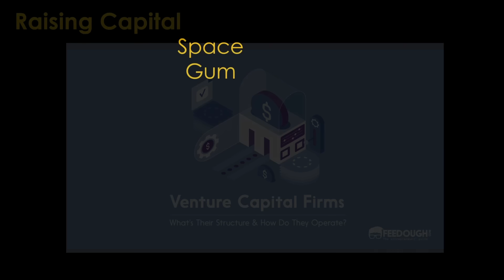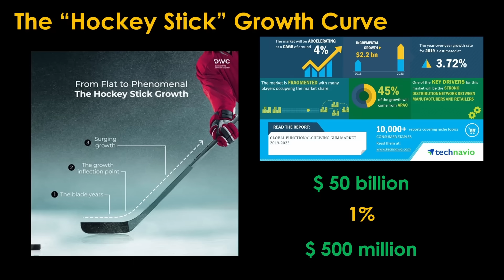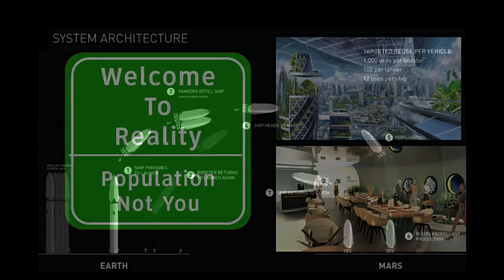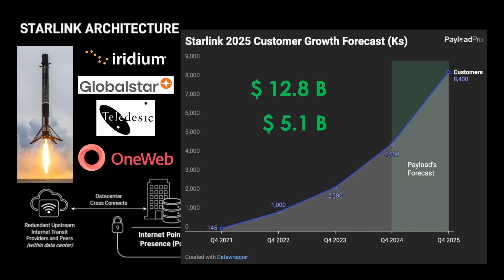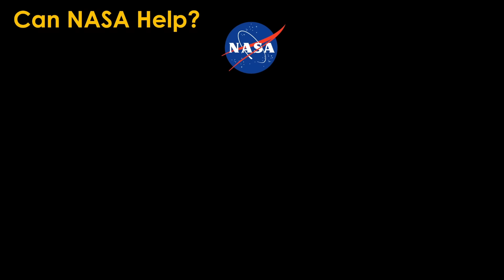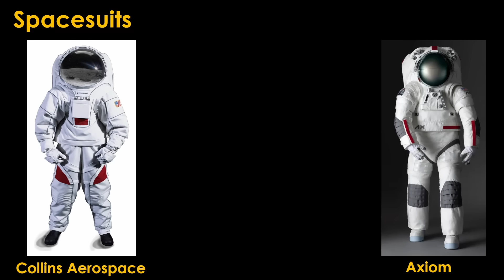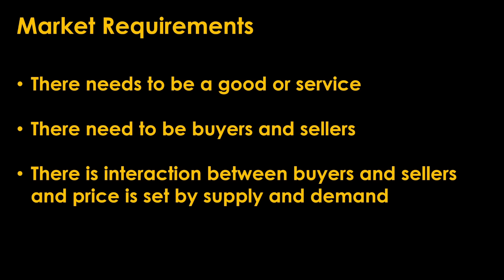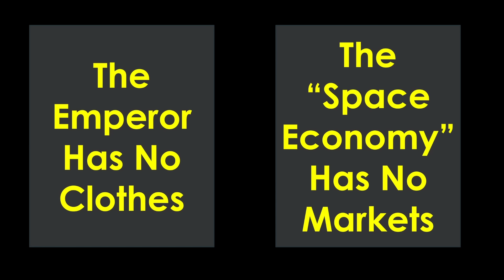Why Space Reality Kills Your Space Dreams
There are many grand space dreams - large habitats in orbit, colonies on mars, lunar tourism - but those dreams will only happen if somebody can make money implementing the dream.